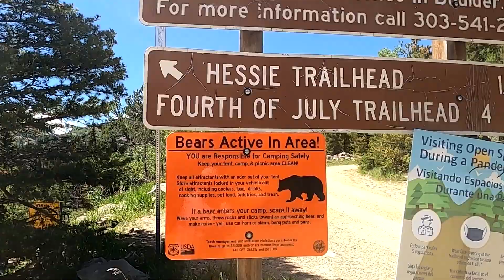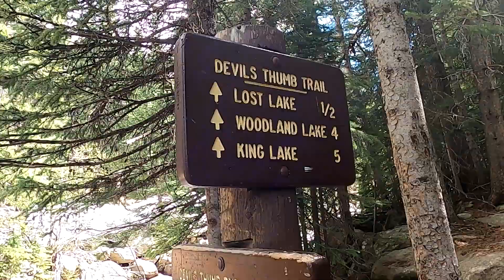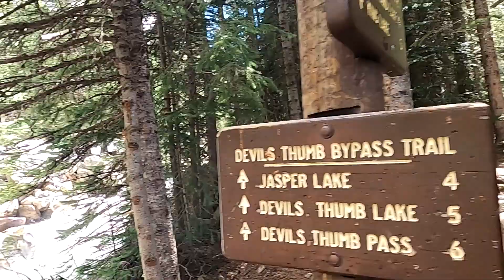Lost Lake - Nederland Colorado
This had to be one of my favorite hikes in Colorado, found in Nederland. The trail is in the Boulder county hiking area and is an extremely popular hike. Because of the popularity, the earlier you go the better the parking will be. We went mid summer, with no issues weather wise, In the winter spikes or snow shoes are highly recommended. If you have a 4x4 vehicle you could drive to the trail head, we just parked with the crowed, and followed a nice trail that lead to the road. Once the trail actually starts you'll come to a three way split, we stayed to the left of the split because we wanted to be on the path that had the most water, also on the path to the left you will see an old cabin. You will get to see many small and beautiful waterfalls as you keep climbing up, and a few beautiful overlooks as well. Follow the signs that point to lost lake, there are many other trails you could do from this trail, but I believe Lost lake is your best bang for your buck. Once we got to the lake you could see the mountains in the background and is a heck of a view. We did see a few guys up there fishing, and you are allowed to camp, as long as you do it in a designated area. One the way down we followed the main path, the one in the middle, not by the water, because it was an easier path. As always hike with at least one person for safety reasons, and always check the weather before the hike. Thank you so much for coming to this video, I hope you found some value in it, and if you did be sure to Like, Share, Comment, and Subscribe to the Channel! I will try to answer any questions you may have in the comments below.